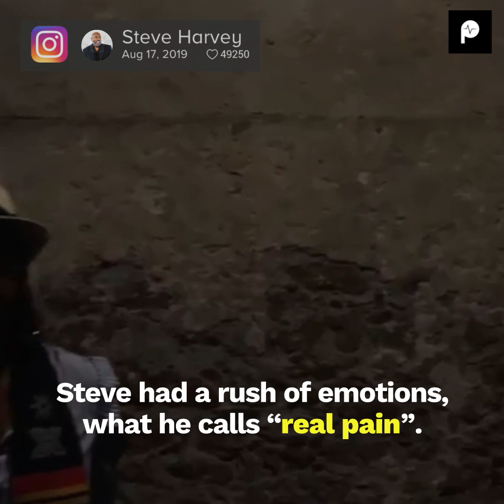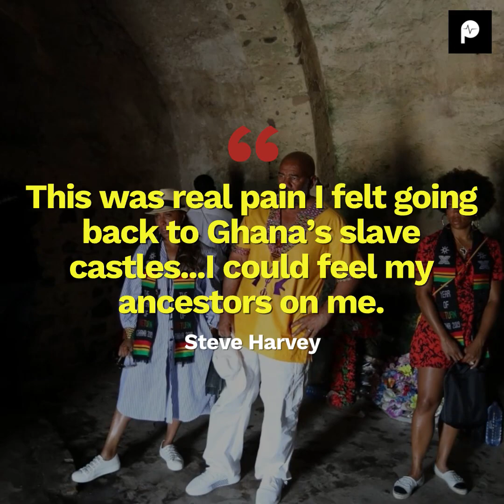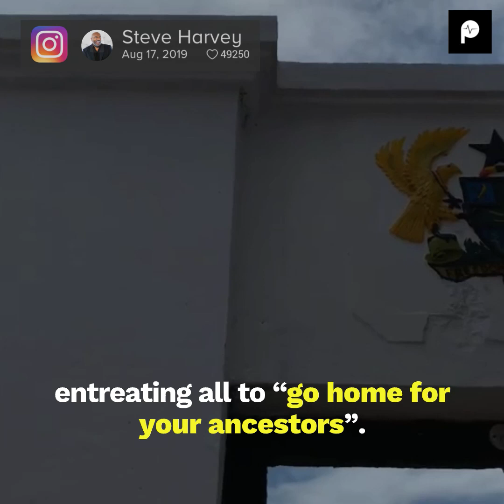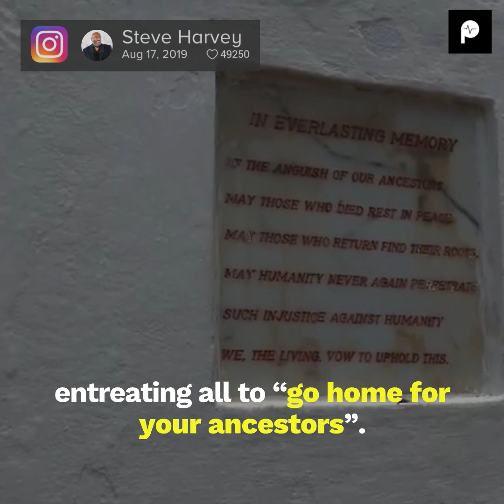Steve Harvey & Family Break Down in Tears After Cape Coast Castle Visit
As part of the Year Of Return activities, Steve Harvey and his family visited the Cape Coast and Elmina Castles. They broke down in tears.